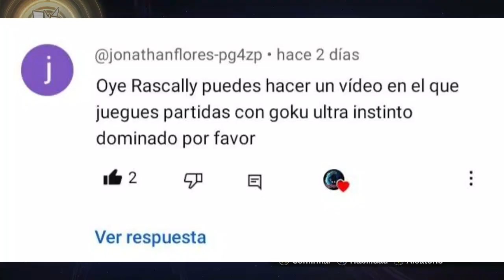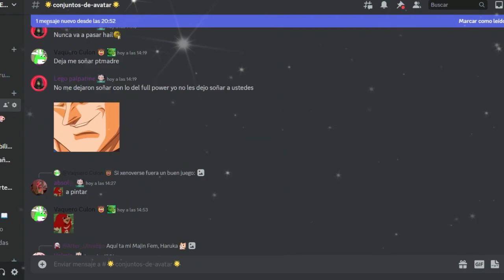EL ULTRA INSTINTO MAS PODEROSO? | Dragon Ball Xenoverse 2 | El reto del suscriptor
Ey what a peks gente ¿Cómo están? Sean bienvenidos a este divertido video de Dragon Ball Xenoverse 2, inaugurando la sección del reto del suscriptor, espero que lo disfruten